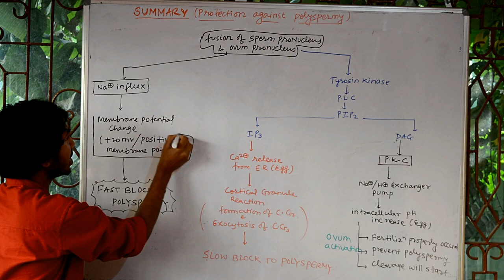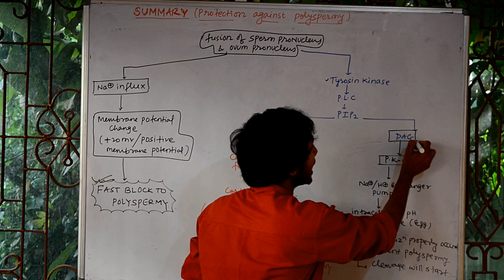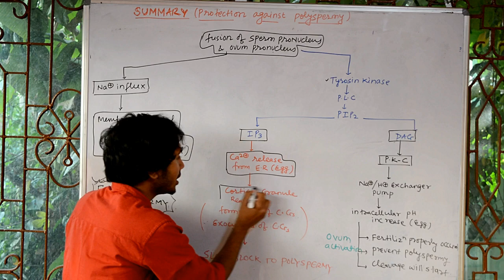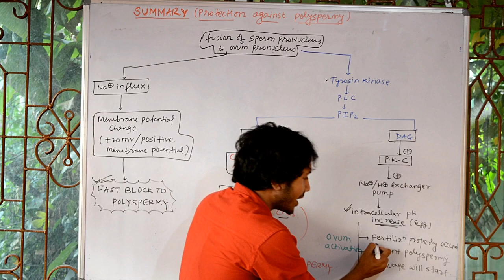EXTERNAL FERTILIZATION PART (16 ) Summary of Protection against Polyspermy in sea urchin.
Summary of Protection against Polyspermy in sea urchin (external fertilization)